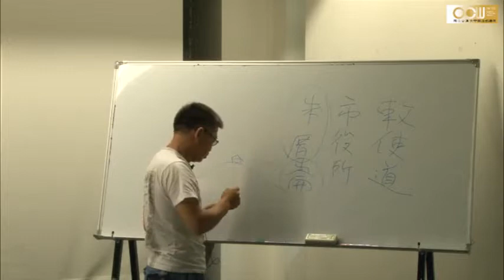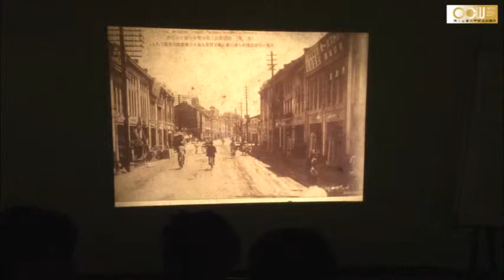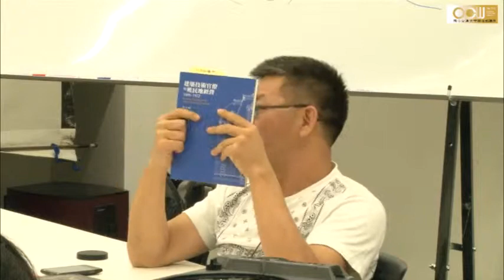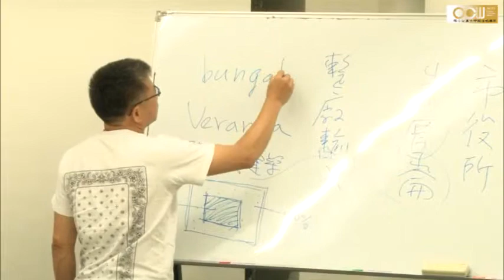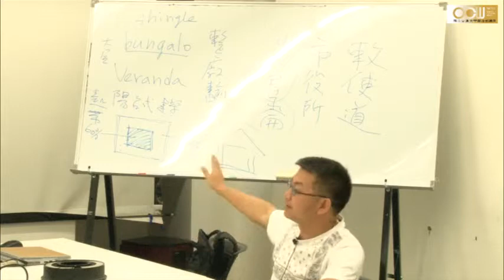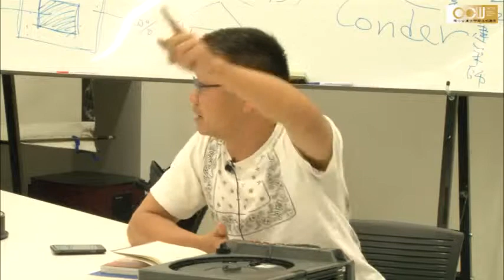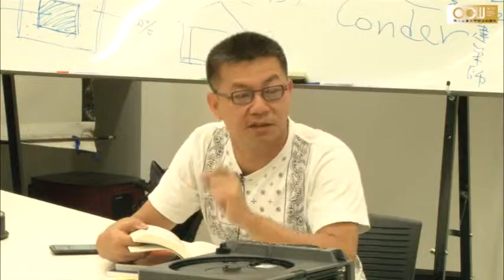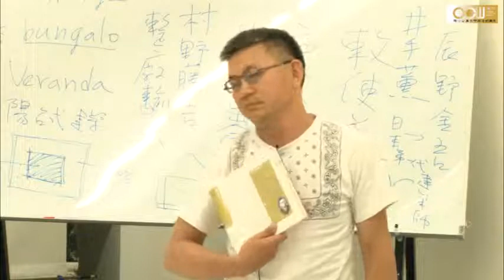Lec12 台灣當代建築專題 都市化和城市空間的轉變 (2/4)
授課教師：建築研究所 王俊雄老師